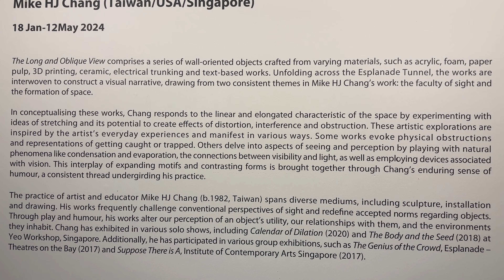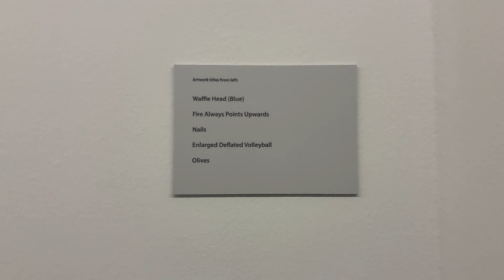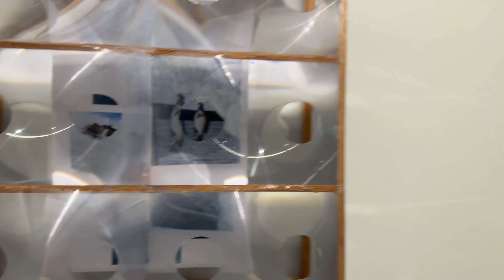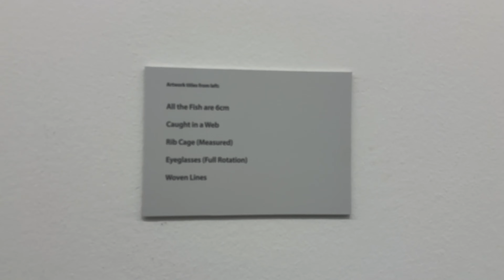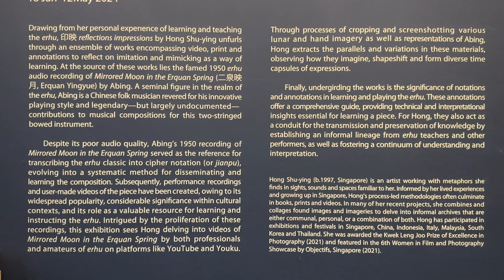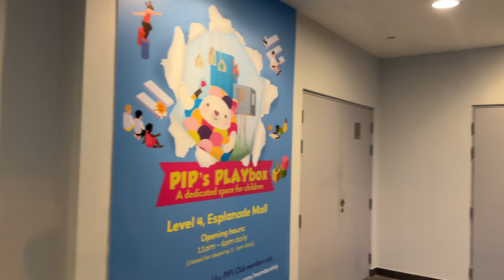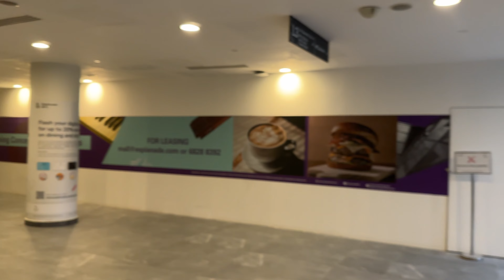🇸🇬 Eye-Opening Art by 3 Artists in Singapore's 'Durian' (Esplanade--Theatres on the Bay)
ADDRESS:
1 Esplanade Drive Singapore 038981

DATE & TIME:
Shot: Sun, 12 May, 2024, 6:37 am